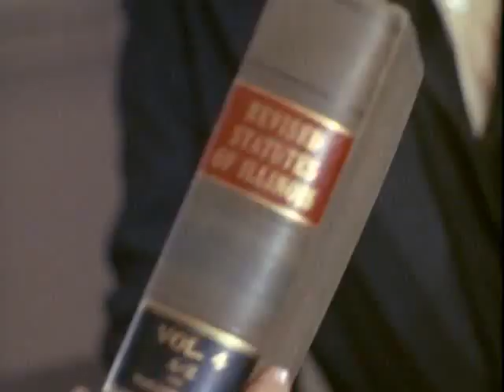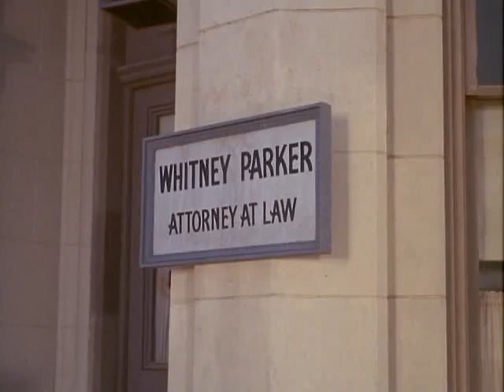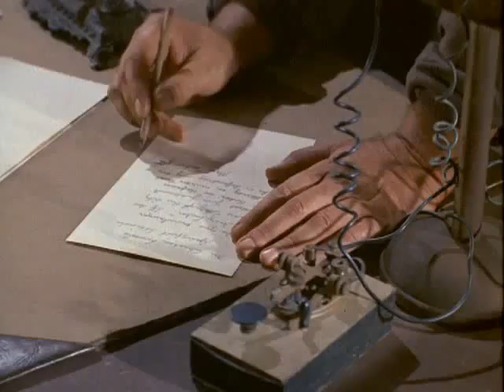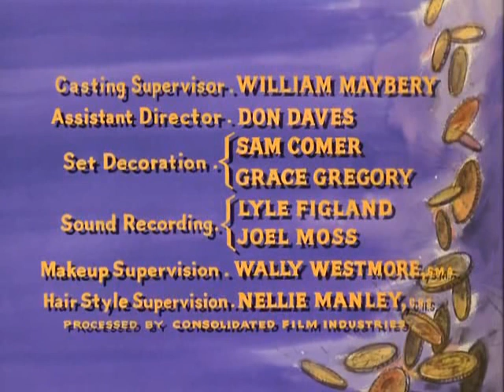Bonanza S6E11 A Man to Admire (December 6, 1964)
Hoss is accused of murdering a scheming businessman, and then has to rely on his new friend, an alcoholic lawyer (James Gregory), to clear him.